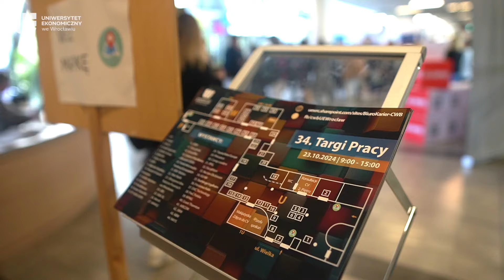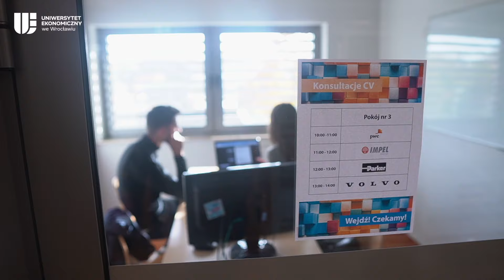34. Targi Pracy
Targi Pracy Uniwersytetu Ekonomicznego we Wrocławiu na stałe wpisały się w kalendarz naszej Uczelni.
To wydarzenie stwarza doskonałą okazję dla naszych studentów, by nawiązać bezpośredni kontakt z pracodawcami, skonsultować swoje CV i przede wszystkim znaleźć wymarzoną pracę lub staż.

Targi otworzyli JM Rektor UEW prof. dr hab. Czesław Zając oraz Dyrektor Centrum Współpracy z Biznesem UEW Ałła Witwicka-Dudek. W tegorocznej edycji odbywającej się pod hasłem „Zbuduj swoją karierę” mieliśmy przyjemność gościć aż 42 wystawców. Wypełniona po brzegi Biblioteka Uniwersytetu Ekonomicznego we Wrocławiu była miejscem, gdzie spotkały się możliwości, doświadczenia i perspektywy zawodowe.